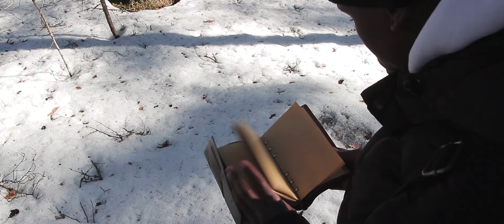Phondo Wälläri - Jäätynyt kyynel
Poptaivaan uusin tulokas on Phondo Wälläri, joka on tämän hetken tuorein ja monipuolisinta musiikkia tehtaileva artisti.

Luvassa on räppiä, poppia ja tanssimusiikkia just sinulle, baby!

Yhteistyössä: Samsara Records